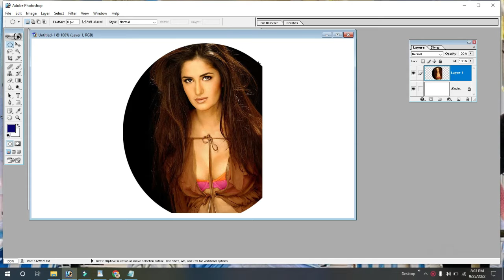Trending HDR video | a screen of pure pink sdc editing cc | background | bp backdrop #615